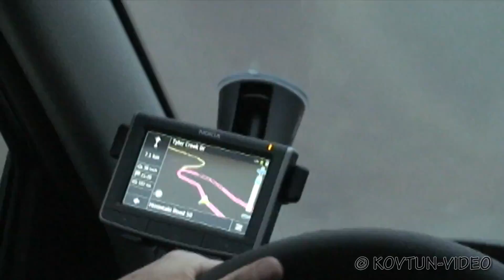© В облаках на горном перевале